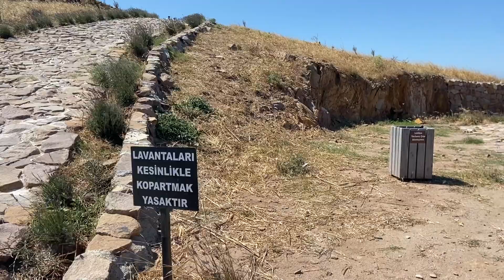BOZCAADA VLOG| adaya aşık olduk!!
Kız kıza bir tatil ile uzun zaman sonra karşınızdayım. Bu huzurlu, keyifli, eğlecenli tatili ölümsüzleştirmemek ayıp olurdu.

İyi seyirler!